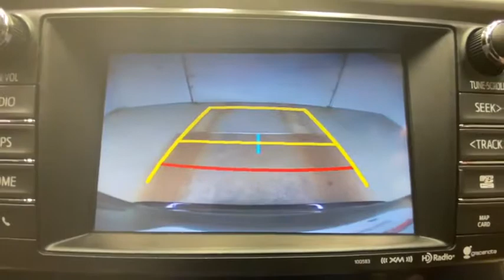2016 Toyota RAV4 Rochester, Victor, Pittsford, Webster, Spencerport, NY VTW36913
Black Used 2016 Toyota RAV4 available in Rochester, New York at Auction Direct USA Rochester. Servicing the Victor, Pittsford, Webster, Spencerport, NY area.

AWD, Moonroof/Sunroof, Backup Camera, Vehicle Detailed, Recent Oil Change, Passed 125-Point Dealer Inspection, Alloy wheels, Front fog lights, Remote keyless entry, Steering wheel mounted audio controls and this is a 1-owner RAV4 with a clean CARFAX history report!!brbrPlease give us a call anytime at 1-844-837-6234 and one of our representatives will be glad to assist you with any questions you may have. Auction Direct USA prides itself with it's No Haggle atmosphere and please make sure to ask your associate about our 5 Day 500 Mile Buy Back Guarantee!! Feel free to bring in any trade-ins as we will provide a Free Appraisal on site. Even if you aren't buying a vehicle from Auction Direct USA we would purchase your vehicle. Come in today and see first hand how Auction Direct USA is revolutionizing the used car industry and making purchasing or selling your used vehicle as easy and stress free as possible!